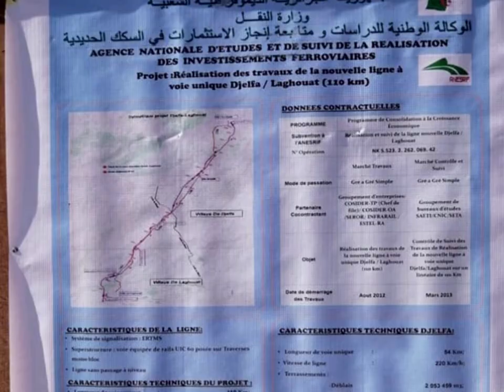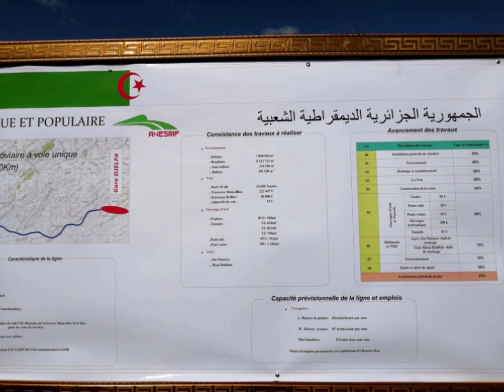👈تعرفو على محطة الجلفة للسكك الحديدية👈 في هذا الفيديو الرهيب 💪DJELFA RAILWAY STATION